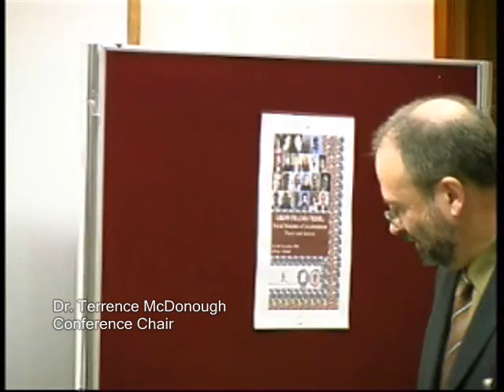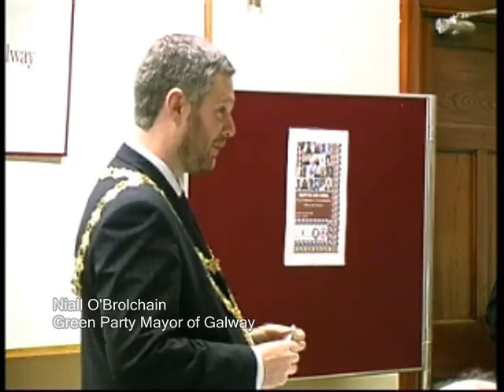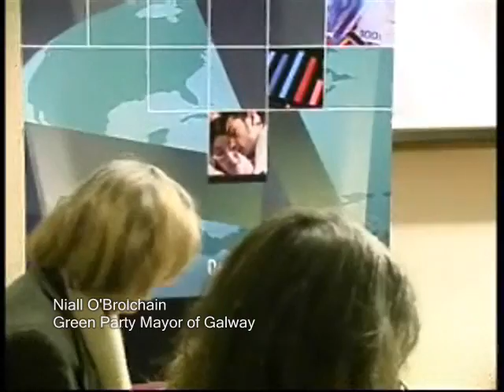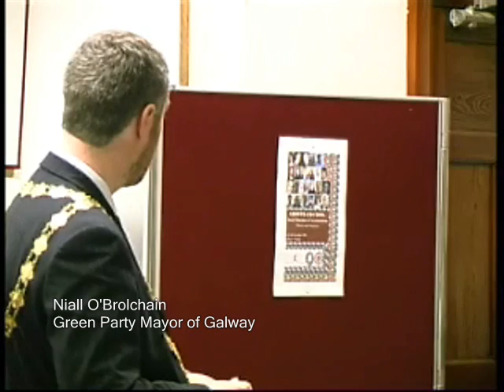Social Structure of Accumulation: Welcome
Niall O'Brolchain is the Mayor of Galway City. He is the first Green Mayor in Ireland.

This video was recorded during the opening session of the "Growth and Crisis, Social Structure of Accumulation, Theory and Analysis" hold at the Cairnes Business and Public Policy Graduate School, National University of Ireland, Galway (NUIG) on the 2nd of November, 2006.
This video includes Galway City Mayor Niall O'Brolchain, and Conference Chair Dr. Terrence McDonough from the Centre of Innovation & Structural Change (CISC) and the Department of Economics at NUIG.

SSA Galway
Conference Chair: Terrence McDonough